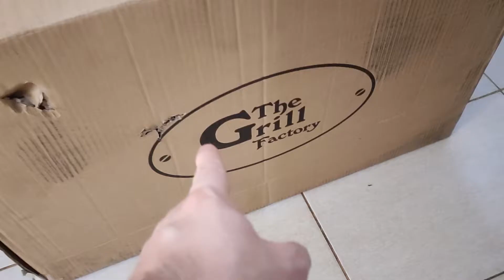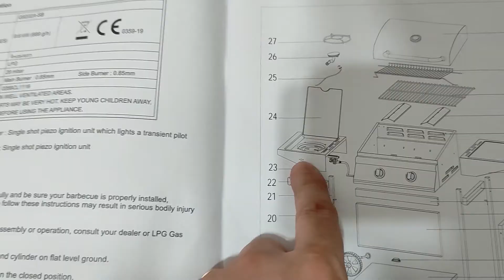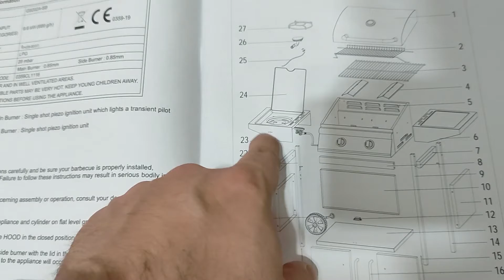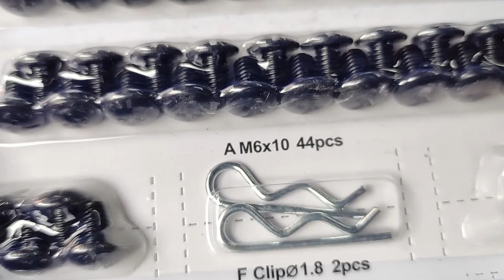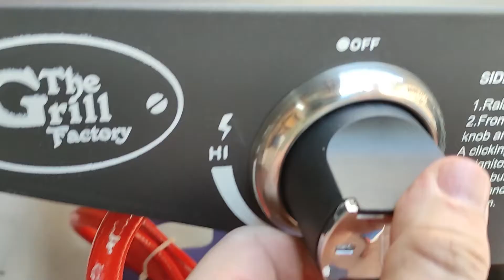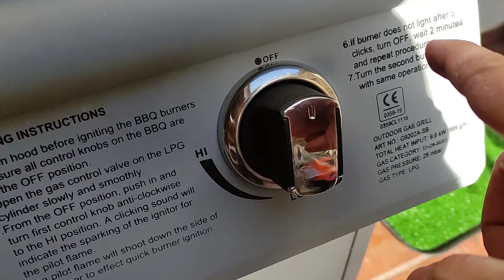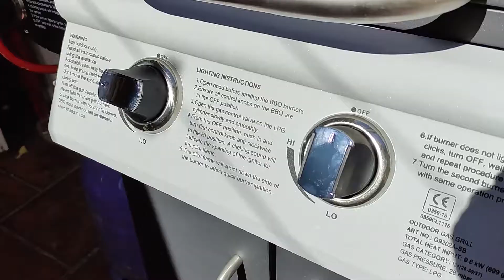Armado y review de Parrilla The grill Factory a gas envasado.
Compré una parrilla a gas y te muestro como se arma y como funciona.
Parrilla "The Grill Factory" modelo: G3594SB de 2 quemadores + anafe
Datos técnicos:
- Tipo de parrilla: Parrilla a gas
- Tipo de gas: LGP
- Tipo de material: Acero inoxidable
- Acabado: Recubrimiento con polvo
- Características: Altura ajustable, fácil de ensamblar, fácil de limpiar, encendido electrónico de impulsos, equipaje con rueda.
- Dispositivos de seguridad: Dispositivos de seguridad antillamas.
- Certificación: CE
- Articulo: BBQ comercial
- Área de cocina: 63x40cm
- Cocinar altura: 85.5 cm
- Quemador lateral: 1 unidad
- Potencia de salida calor: 11000 BTU/HR (3.2KW)